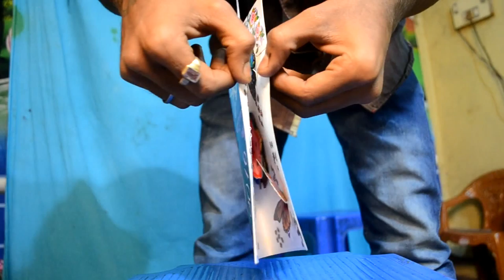3D greeting card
3D greeting card